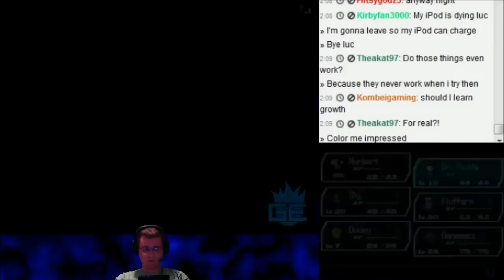Pokemon Black 2 CHALLENGE MODE Stream (Part 17) Trolls in the Chat come... (Read Description)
So, now my chat has finally decided to be filled with trolls, talking about Digimon being better than Pokemon.

I'll explain this short and sweet.  You can blame THEM for my next few parts not being as chatty because of the crap that they did.  Also, you can blame them for me not being able to record an hour more during this stream because they were screwing around that long and making me that angry off recorder (and I highly recommend you not watch the recording just to see what happens, because even though I get "jump scared" in it, my camera was not really shown much and the volume for the jump scare is so high, your ears will be pierced like mine)

In either case, if you are new to the stream channel and start screwing around with the first couple comments, expect to be banned immediately because these jackasses decided to do something like that.

There is joking trolls which I LOVE and jackass craving attention whores that that should be banned from the entire internet, leaving them to be forever alone.  (Part 18 will actually show an ADMIN had to deal with these guys is how bad it was)

Be sure to catch my stream if you wanna see this done live!  Just follow me on my twitch (which is located down below this paragraph) and you should get an email when I go live! (unless it goes to your spam folder, then unmark it and everything should be good!)